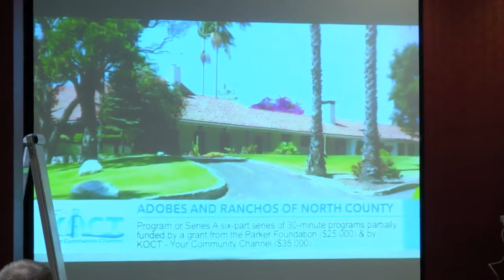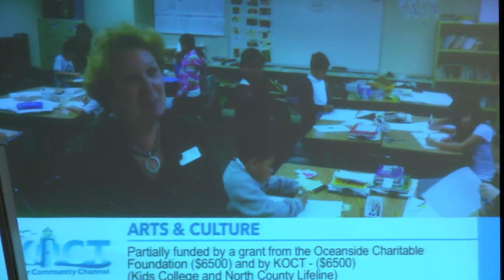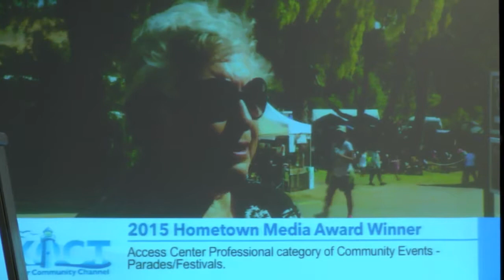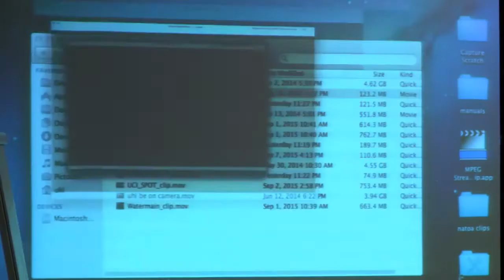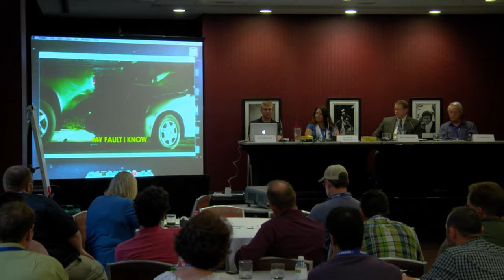Programming Mashup - A Cavalcade of Content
Moderator: Jonathan Uhl
Speakers: Suzanne Bartole, Tom Reeser, Ben Sheppard